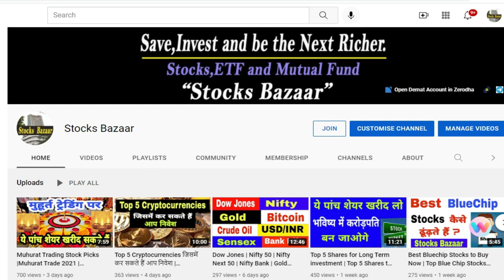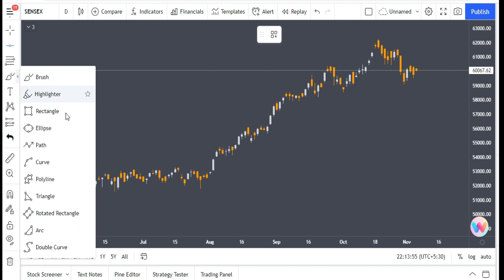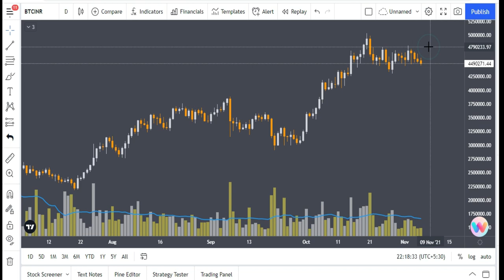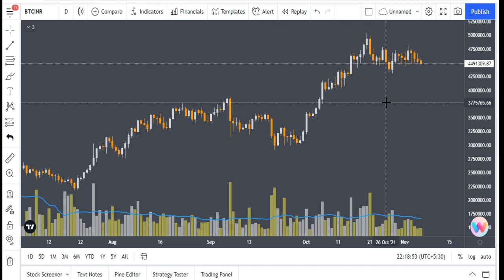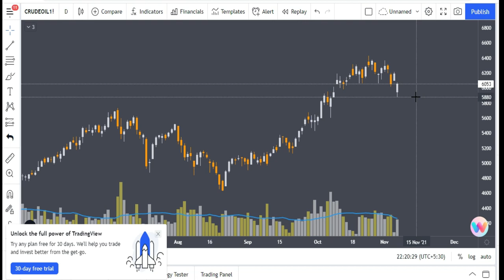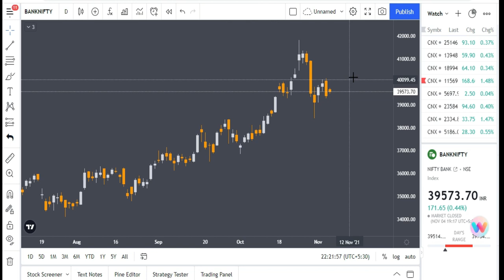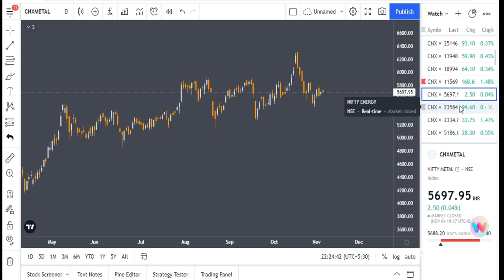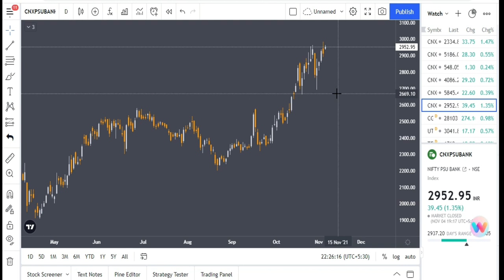Dow Jones News | Nifty News | Bitcoin News | Crude Oil News | Gold News | USD/INR News, Sensex News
stock market best app,stock market books for beginners,